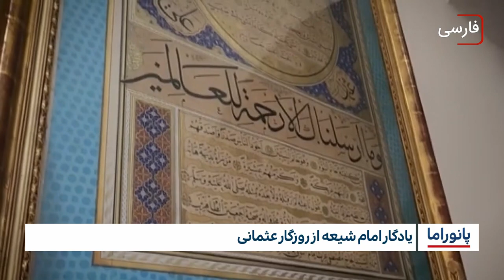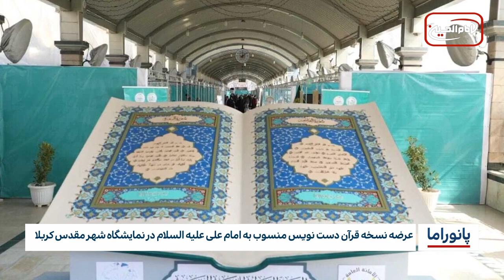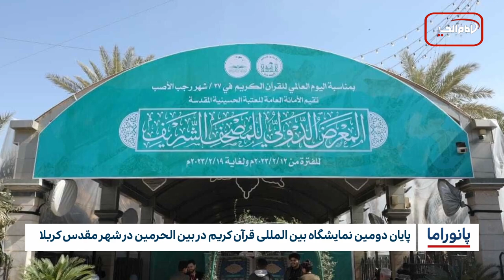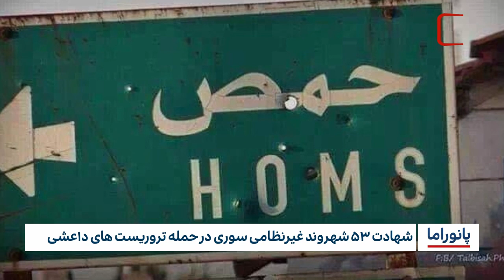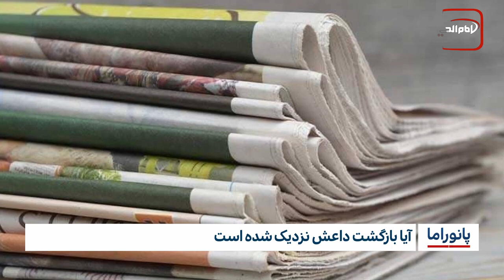خبر پانوراما : شنبه 29 بهمن ماه 1401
١- عید سعید مبعث در بیت  آیت الله العظمی شیرازی دام ظله در شهر مقدس قم

٢- یادگار امام شیعه از روزگار عثمانی

٣- عرضه نسخه قرآن دست‌ نویس منسوب به امام علی علیه السلام در نمایشگاه شهر مقدس کربلا

٤- پایان دومین نمایشگاه بین المللی قرآن کریم در بین الحرمین در شهر مقدس کربلا

٥- رهایی 200 شهروند افغان از زندان های پاکستان

٦/ دارالعلوم متهم به عدم رسیدگی به ممنوعیت تحصیل بانوان توسط طالبان

٧/شهادت ۵۳ شهروند غیرنظامی سوری در حمله تروریست های د۱عشی

٨/آیا بازگشت داعش نزدیک شده است

٩/عملیات بزرگ حشد شعبی علیه بقایای داعش در عراق

١٠/حمله مسلحانه به مرکز پلیس «کراچی» پاکستان

١١/ فناوری "FINDER" ناسا ضربان قلب
زیر آوار ماندگان زلزله ترکیه را تشخیص می‌دهد!